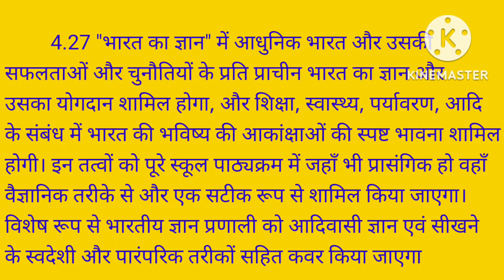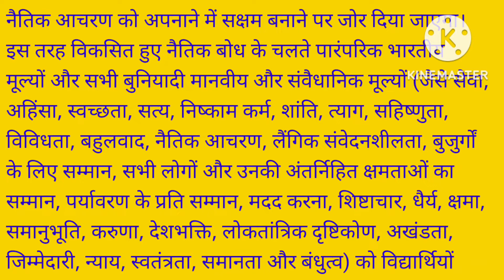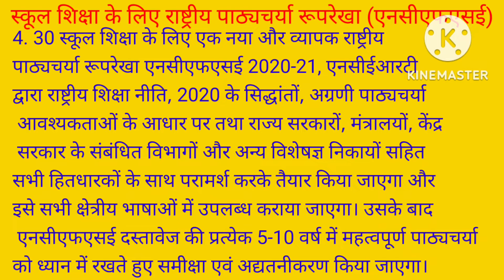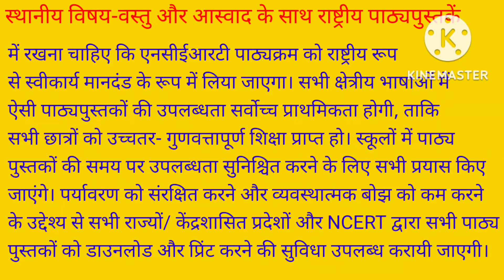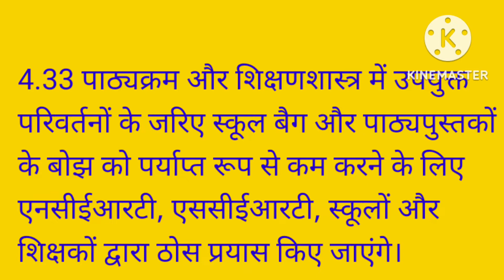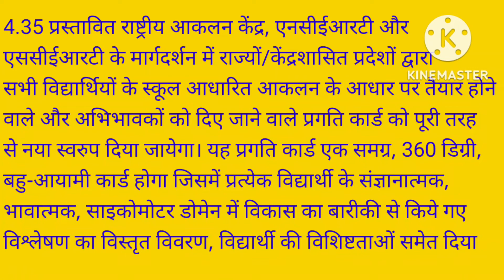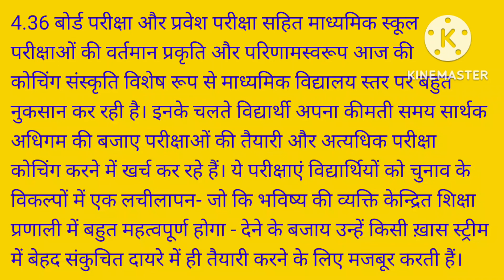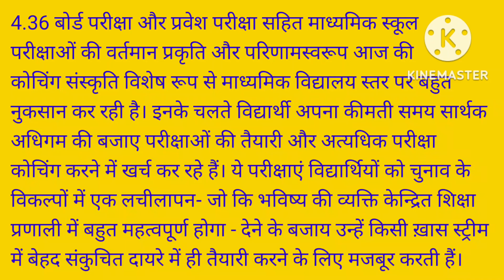NEP2020XI:C4:Curri. & Peda. in Schools: Learning Should be Holistic, Integrated, Enjoyable & Enaging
NEP 2020 XI Video
अध्याय - 4 का दूसरा वीडियो
बिंदु 4.27 से 4.36 तक
स्कूलों में पाठ्यक्रम और शिक्षण शास्त्र :
अधिगम समग्र, एकीकृत,
आनंददायी और रुचिकर होना चाहिए।

Second Video of Chapter 4

Point From 4.27 to 4.36
Curriculum and Pedagogy in Schools:
Learning Should be Holistic,
Integrated, Enjoyable and Engaging